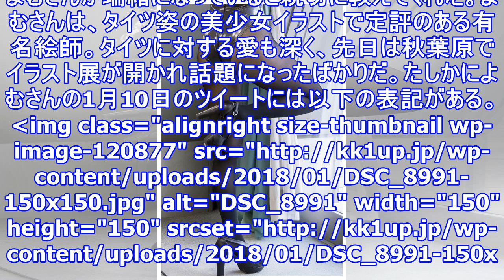【トレンド】突如としてtwitter上でタイツ&ストッキング画像が大流行!? 「デニールの日」がブームになったきっかけを追跡